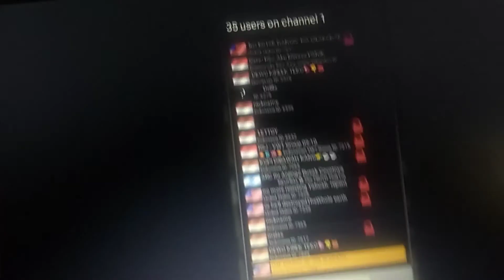My name is red hacker